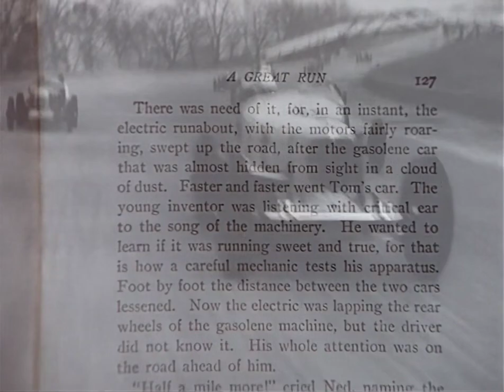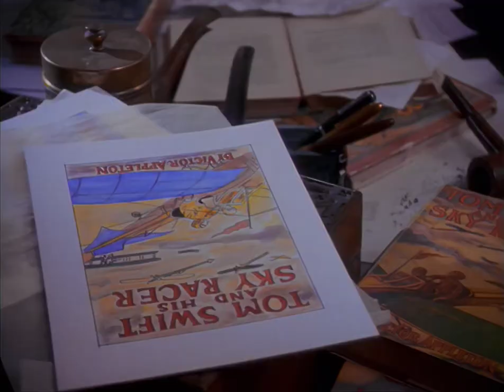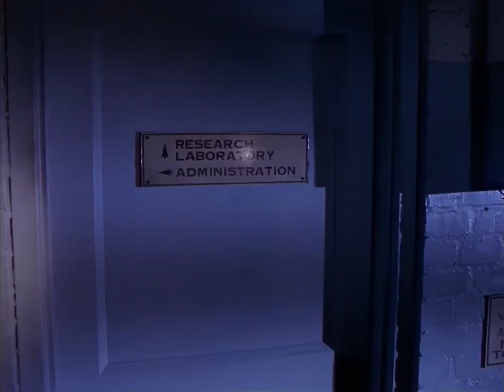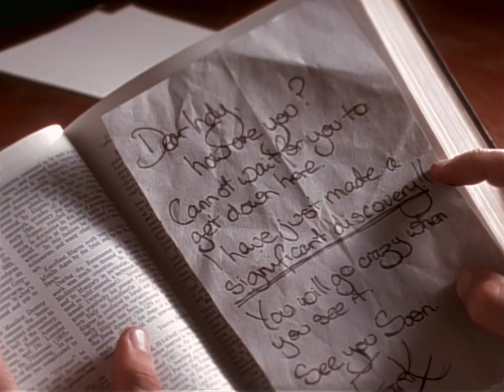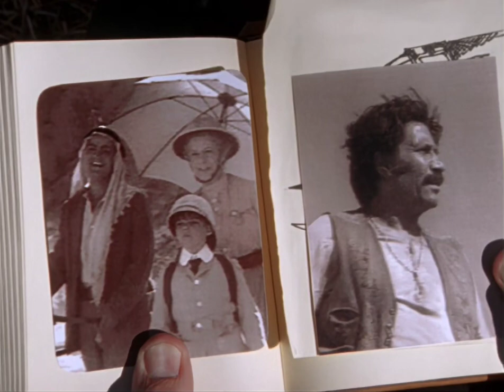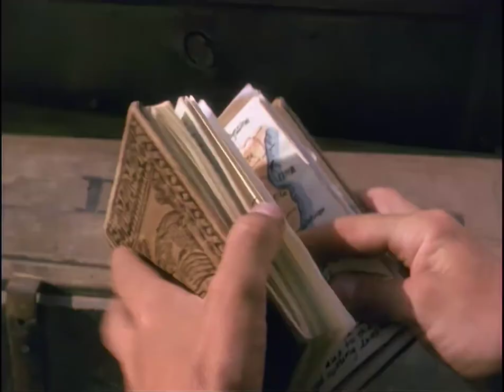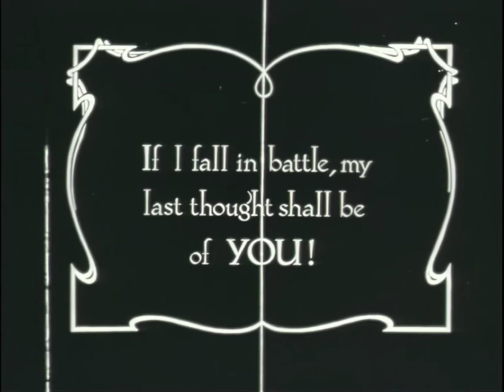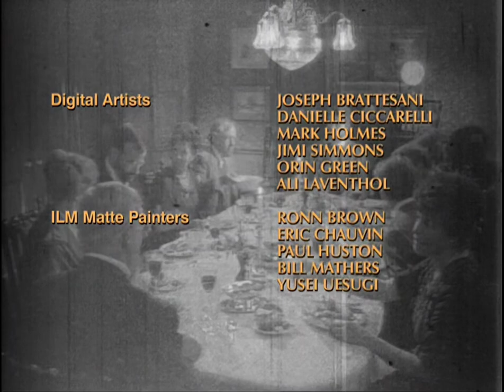Las Aventuras Del Joven Indiana Jones 1992-1993 Serie (Episodio 6) (Subtitulada Español) HD